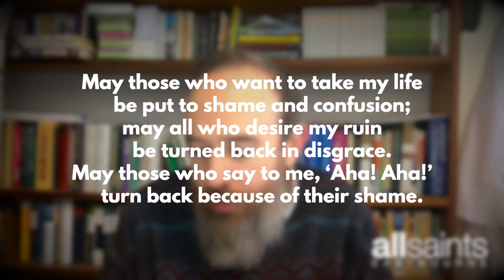Bite Size Bible - 17th March 2021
Please join me to read Psalm 70 and pray together.